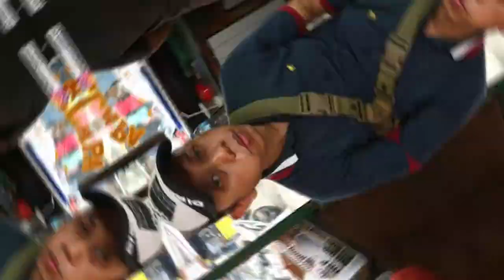KUE LEGENDARIS YANG SUSAH DI TEMUIN TERNYATA ADA DI TANGERANG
Kue legendaris ini susah di temui ternyata ada di tangerang

Kue Podeng
Alamat :
Pasar Lama Jl. Kisamaun No.12, RT.001/RW.003, Sukasari, Kec. Tangerang, Kota Tangerang, Banten 15111

Jam Buka :
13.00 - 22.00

Harga :
Rp.1.000/pcs

Silahkan komen dan berikan rekomendasi kuliner yang enak dan menarik di daerah kalian, karena siapa tau nanti gw bisa berkunjung kesana dan cobain yah...

Channel ini bisa berkembang karena kalian telah support kami dengan menekan tombol subscribe dan channel ini mudah-mudahan bisa membantu promosi jualan yg berada di pinggir jalan,agar mereka makin di kenal oleh kalian. thanks sudah comment , like dan share video ini.